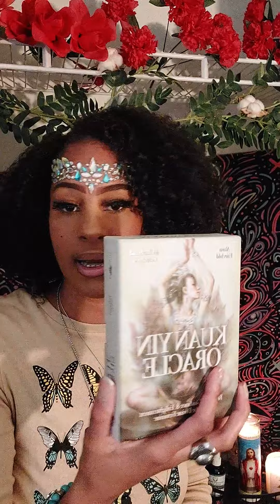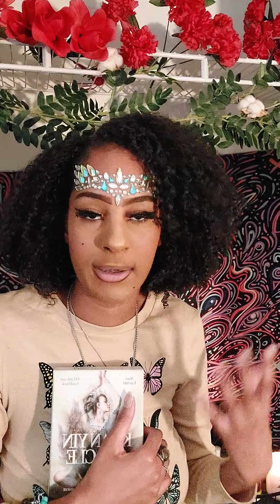CHOSEN ONES ‼️ YOUR PAIN IS MAKING YOU SUCCESSFUL ✨️ #2022